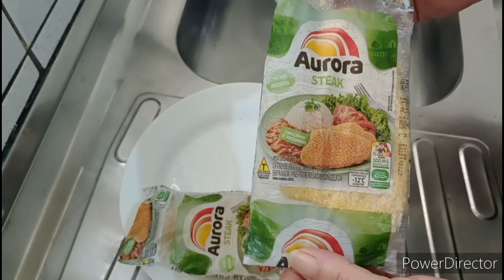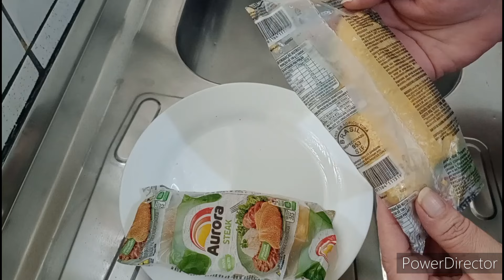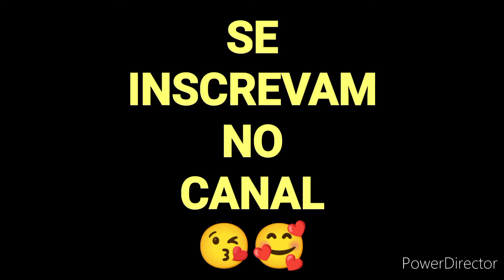STEAK NA AIRFRYER Olha como ficou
STEAK NA AIRFRYER Olha como ficou esse teste que fiz aqui em casa

Aqui no canal eu mostro várias receitas simples na airfryer e hoje vou testar junto com você estes stake na airfryer, para mim uma novidade então eu espero que você goste do vídeo

O steak é uma carne de frango empanada que costumamos fazer frita no óleo, hoje nos vamos fazer na airfryer e ver se fica crocante mesmo sem usar nenhuma gordura